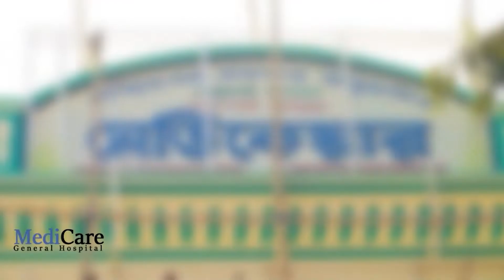গোঘাটের তারাহাট এলাকায় বামেদের জনসংযোগ কর্মসূচি।—প্রতিবাদী আওয়াজ